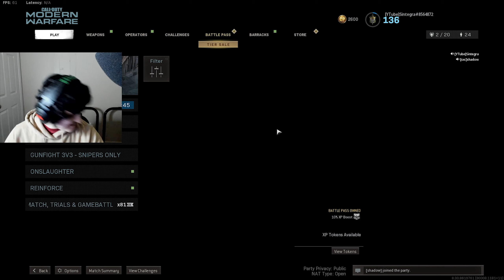Jolt's Ram-7 Class Is INSANE 🤯 | Modern Warfare | Best Ram-7 Class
Best RAM Class setup / RAM-7 loadout :
GI Mini Reflex
FSS Ranger
Commando foregrip
50 round mags